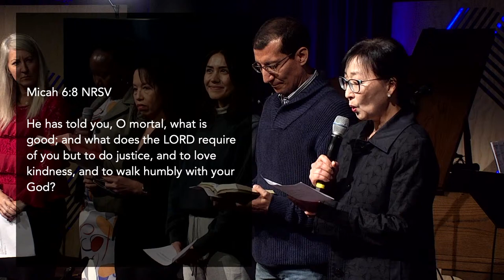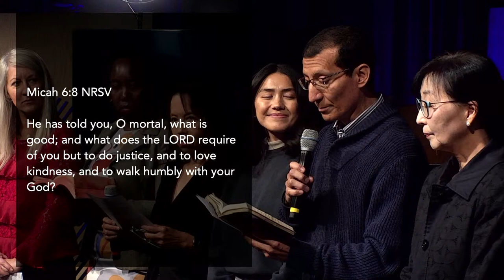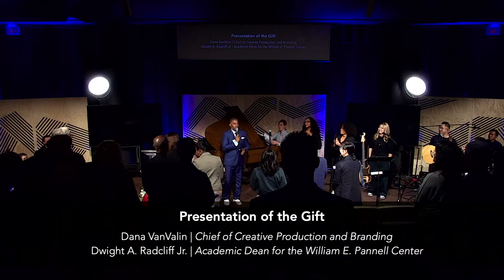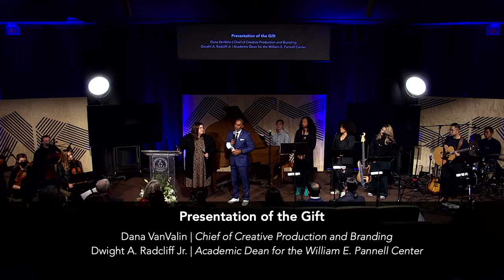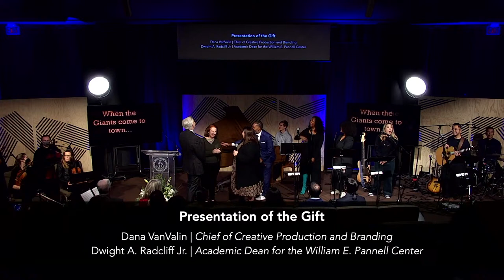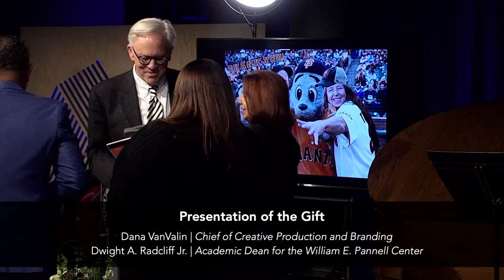Honoring Mark Labberton